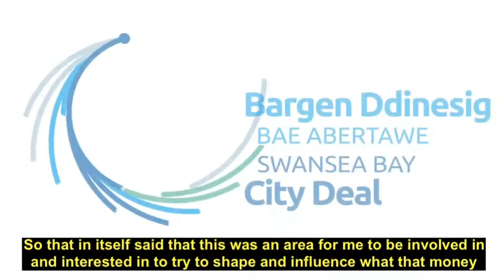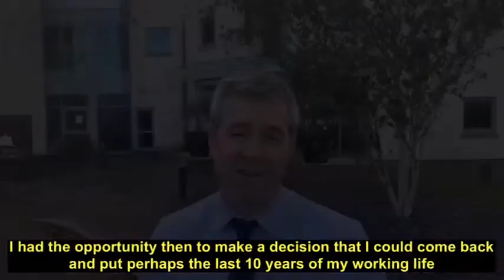James Davies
Interview with Swansea Bay City Deal economic strategy board member